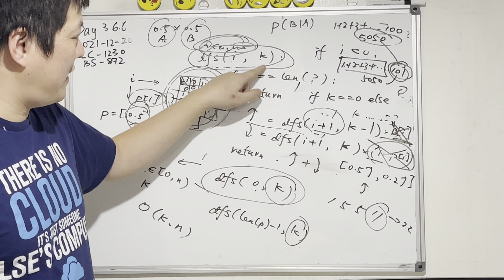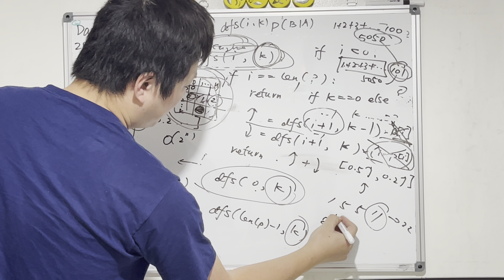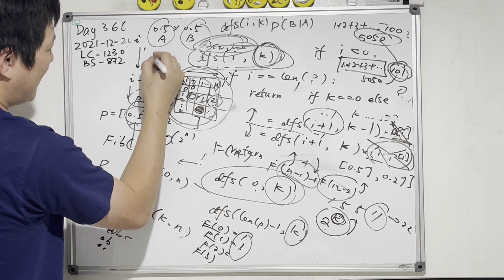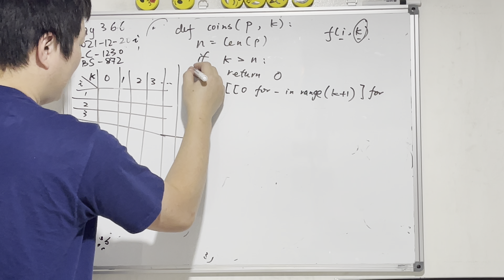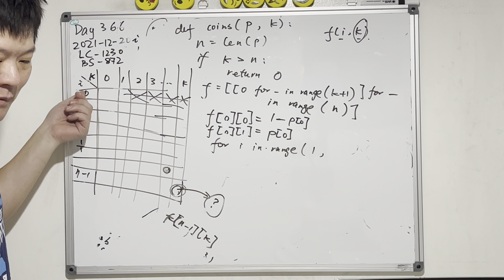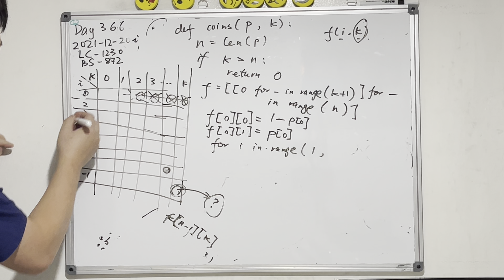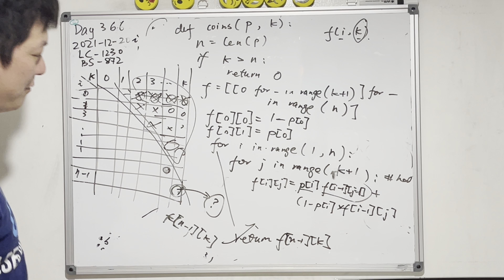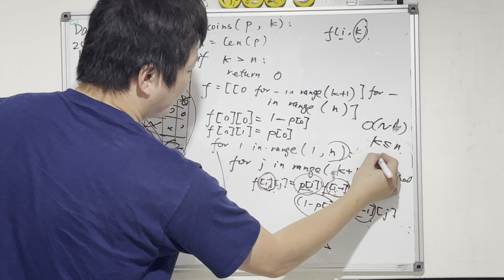Day 366 - Teaching Kids Programming - Multiple Strange Coin Flips/Toss Top Down DP (Knapsack)